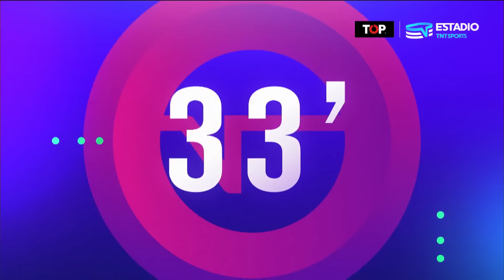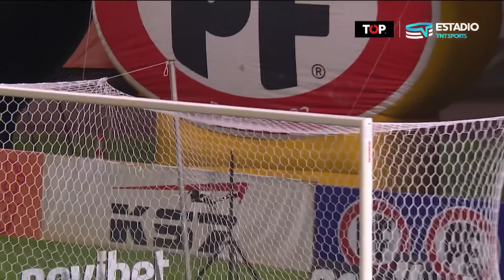Compacto TOP Cobresal 0 - 2 Palestino | Campeonato Primera División 2024 - Fecha 6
🟠⛏️😬 Cobresal no logra levantar cabeza: el cuadro minero no pudo ante Palestino en El Salvador y sigue sin saber de victorias en el CampeonatoPrimera2024. En tanto, los Árabes escalaron momentáneamente al tercer lugar de la tabla.

TopUnderwear. Con TOP, siéntete cómodo, siéntete TOP.